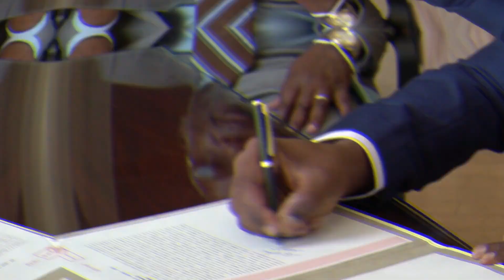Extrait Mariage de Mhadji & Valèrie = chant/ Pedro Karim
by medinfo